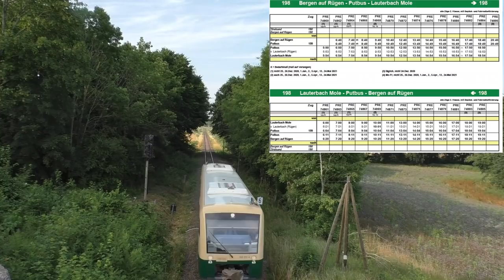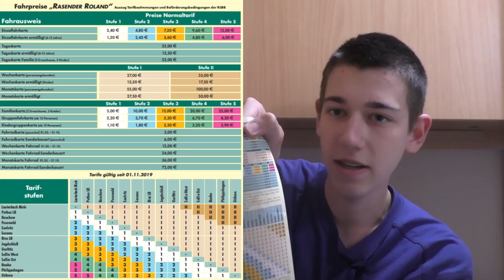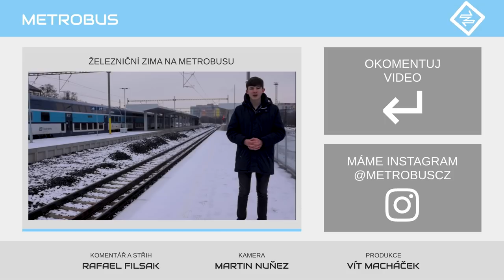Další postřehy z Rujány | VLOG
Více než měsíc práce průvodčího kol v Rujáně s sebou nesl další zážitky a postřehy ze zastávek či od samotného Rafa. V druhém díle například odpovídá na dotazy diváků.

Neviděli jste první komplexní díl?

Kapitoly:
0:00 Úvod
0:25 Výlet do Putbusu
2:50 Výlet do Serams a Binzu
4:30 Otázky a odpovědi
12:51 Červené krabičky
13:15 Závěr